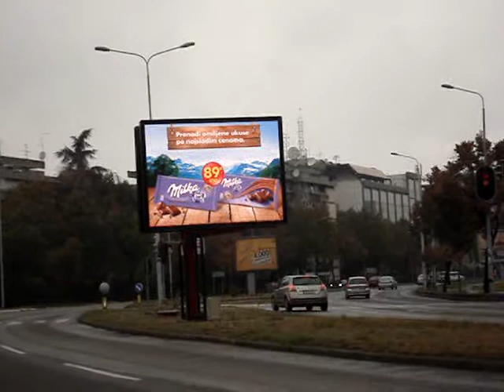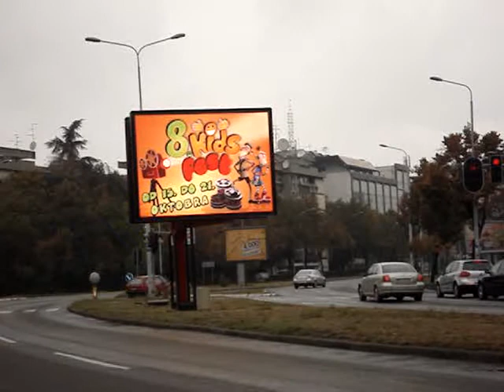Tresnjin Cvet 1